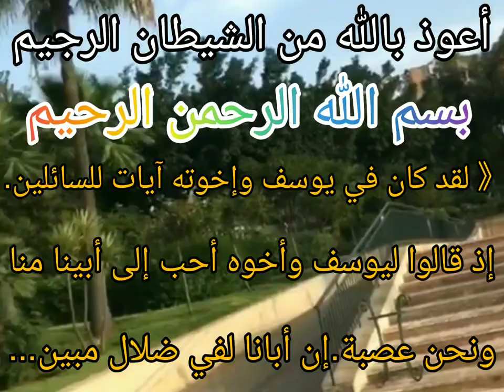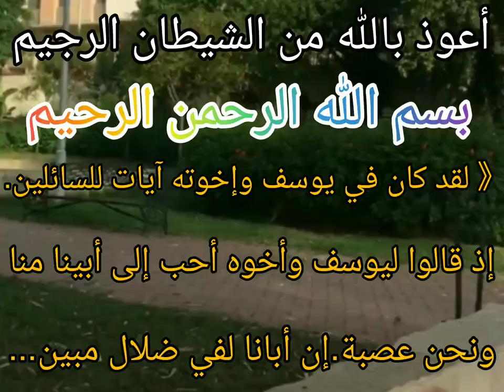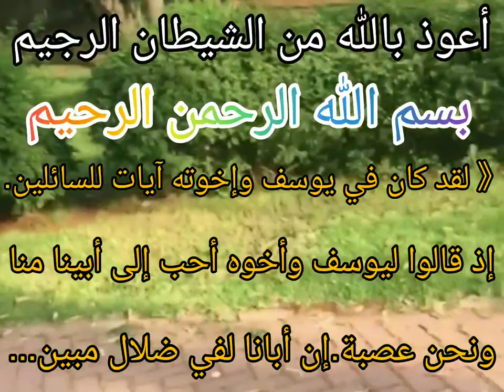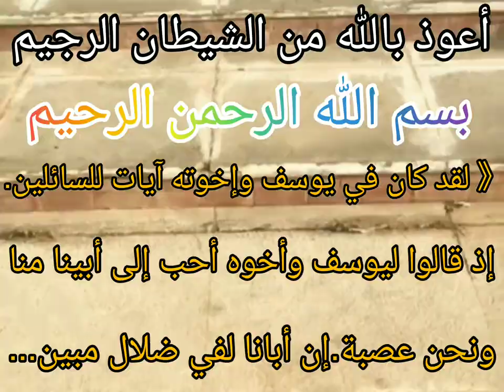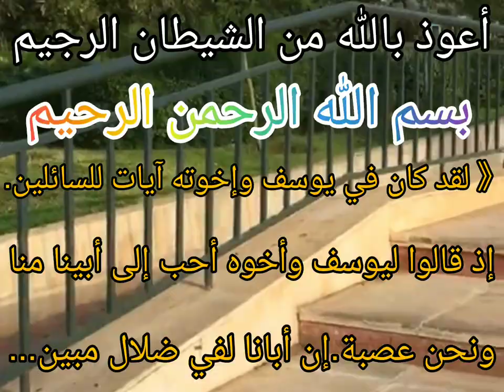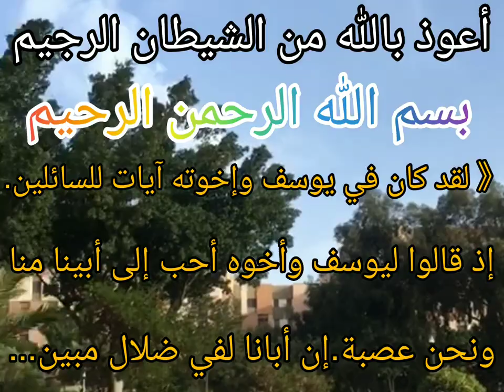قراءة ماتيسر من الذكر الحكيم،مرحبا بالجميع صدقة جارية لوالدي ولكل موتى المسلمين آمين يارب العالمين .